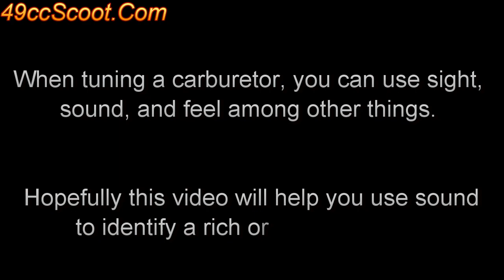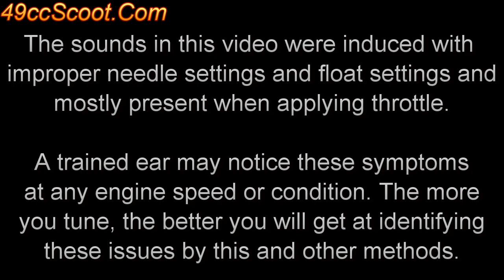Scooter Carburetor Tuning : Listening For Rich And Lean Conditions (Carb)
The sound of rich and lean.